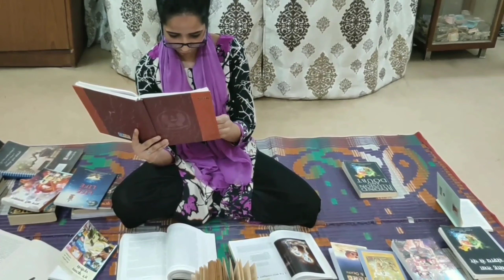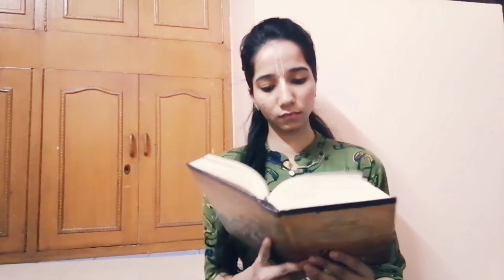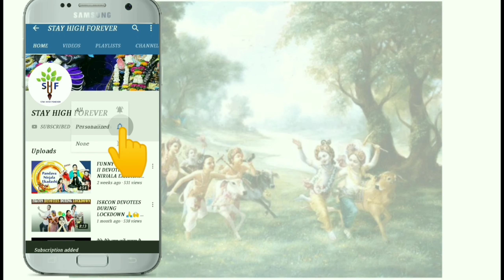Asli yoga kya h?? || Yoga Ladder 🧘‍♀️|| Funny Play || STAY HIGH FOREVER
Types of yoga || Funny Play || A Short Skit

HARE KRISHNA!!! 🙏🙌 I hope you like and enjoy the video.
Funny Drama